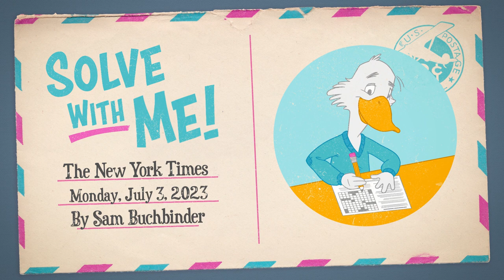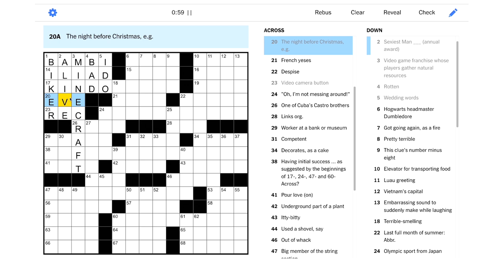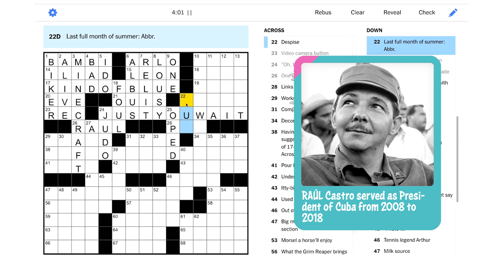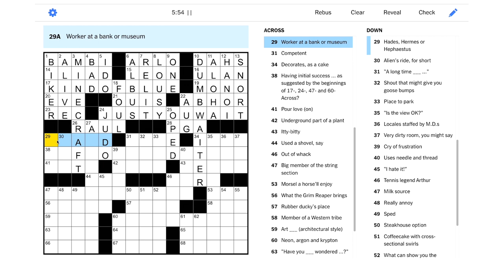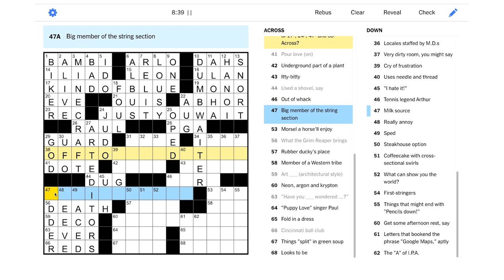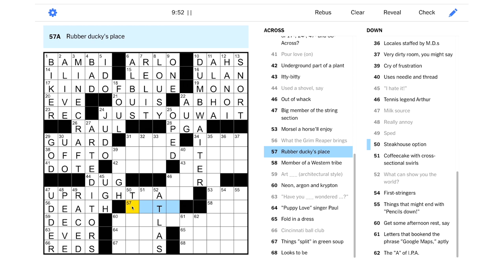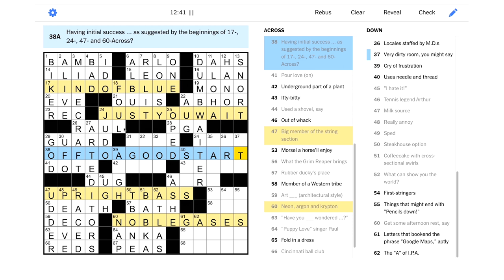Solve With Me: The New York Times Crossword - Monday, July 3, 2023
Let's hope we have some initial success solving the Monday NYT puzzle!

This is the New York Times crossword for Monday, July 3, 2023 by Sam Buchbinder - Edited by Will Shortz.